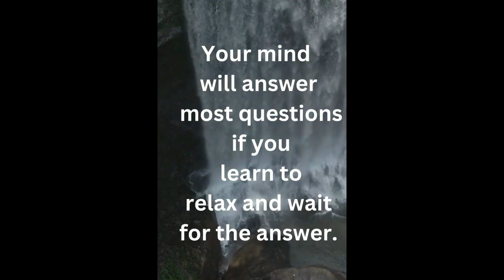Welcome toMeditation and relaxation Music | Healthline on Youtube |Healing Music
To listen to our other relaxing music, check out the playlists on our homepage

Thanks for tuning in to our relaxing sleep music! Introduce yourself to the Meditation and relaxation Music in the comments section and let us know where in the world you’re listening from. Enjoy! Love, Margie.